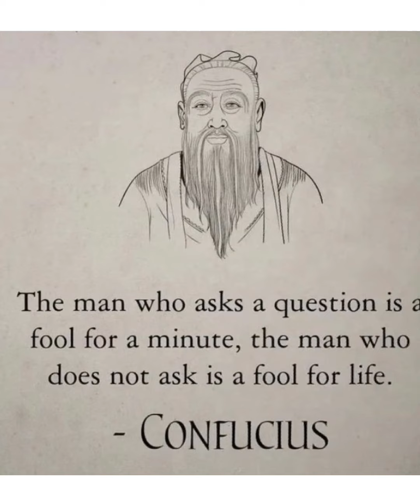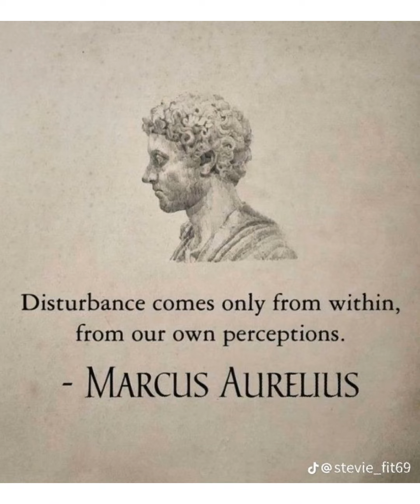The Man Who Asks A Question Is Fool For A Minute || Motivation Quotes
Rumi quotes about life
Inspirsational Rumi quotes
Abdul Kalam quotes
Abdul Kalam life journey quotes
Aristotle quotes
Plato quotes
Confucius quotes
Confucius life journey
Aristotle quotes
Positive quotes
Mindfulness quotes
Deep Thoughts
Daily motivation
self confidence Motivation
Encourage quotes
life inspiration quotes
life lessons quotes
humanity quotes
new world quotes
hard working quotes
mother's day
father's day
friendship quotes
college quotes
sister quotes
Instagram quotes
Couple quotes
status quotes
short status
Whatsapp quotes
good mornings
ancient proverbs
all Time best
Famous people saying quotes
simple Quotes
inspiring vibes
inspiring quotes
hope quotes
struggling quotes
inspirational thoughts quotes
inspirational ideas
 attitude quotes
Bruce Lee quotes
Buddish quotes
Islamic quotes
Viral tags
viral quotes
quotes about life experience
ego quotes
alone quotes
emotional quotes
friend ship quotes
viral Whatsapp status
viral Whatsapp shorts
viral Whatsapp quotes
2 lines quotes
BTS quotes
faith quotes
quotes about trust
childhood memories
sigma rule quotes
Viral trending reel
captions ideas